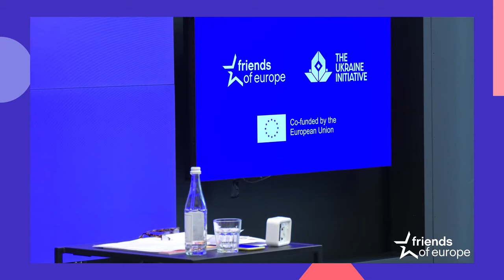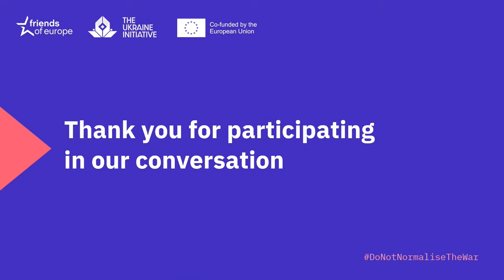A new era for defence: In Conversation With the President of the Republic of Finland Alexander Stubb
For more than two years, the Russian war in Ukraine has been characterised by brutality, deprivation and death. This is a human tragedy touching millions of people in every corner of Europe’s largest country.

The brutal onslaught has also forced European leaders to fundamentally recalibrate the continent’s defence and security policy.

Mere weeks after the full-scale invasion of Ukraine, Finland and Sweden formally applied to join NATO, abandoning long-held positions of military neutrality and harkening a new era for defence policy in the Nordic countries. Less than one year later, in April 2023, Finland became a member of the alliance, following the speediest ratification process in recent history, extending NATO influence in the Baltic Sea and doubling its land border with Russia.

The events of 24 February 2022 ruptured the security status quo in Europe. The return of war to the continent brought with it a recognition that the EU needs to become a stronger security provider, in its own right. In response, the EU has introduced measures to: enhance joint procurement between member states, bolster the continent’s defence readiness, and ramp up investment in the defence sector, to support Ukraine.

This strategic pivot brought European defence shortcomings into stark relief and is an important milestone in the development of the European project.

As this new era for defence policy begins to form, Friends of Europe is pleased to welcome the President of the Republic of Finland, Alexander Stubb for a conversation on the future of European defence and security policy. This conversation will be followed by a Q&A session with the audience.

This engagement is part of our Ukraine Initiative.